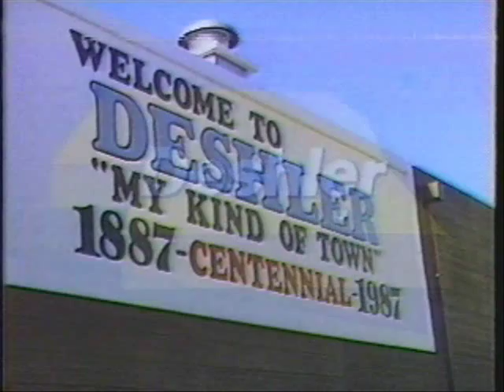Deshler Broom Factory - 1987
10-11 News report on the Broom factory in Deshler, NE in 1987.